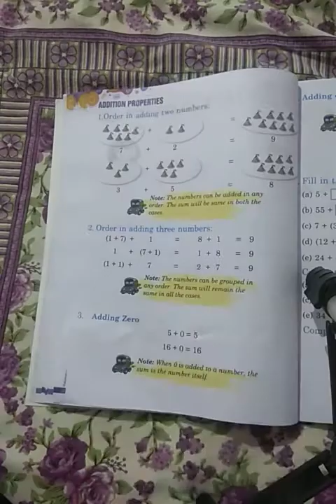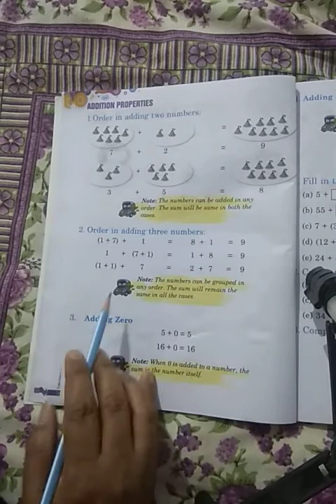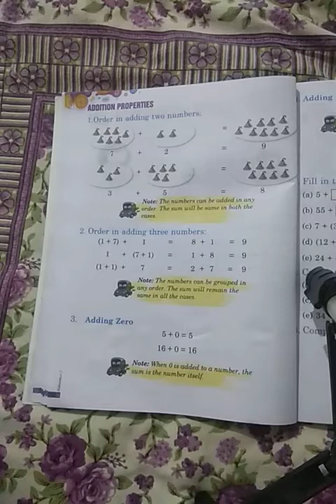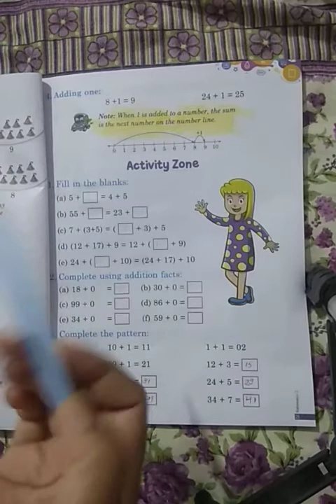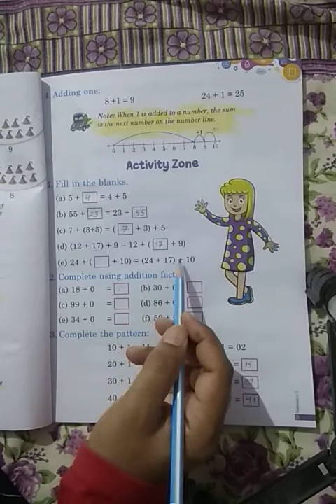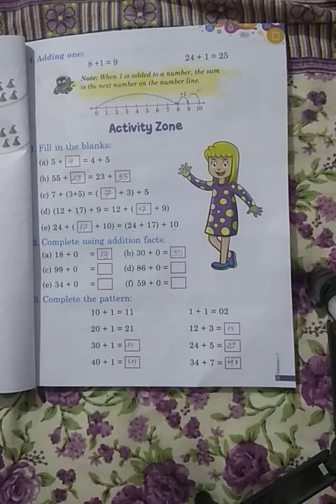Class 2 nd